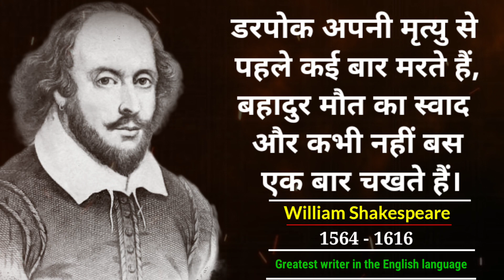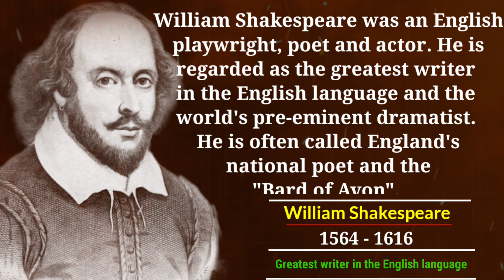William Shakespeare के जिंदगी बदलने देने वाले विचार।Quotes।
William Shakespeare के जिंदगी बदलने देने वाले विचार।